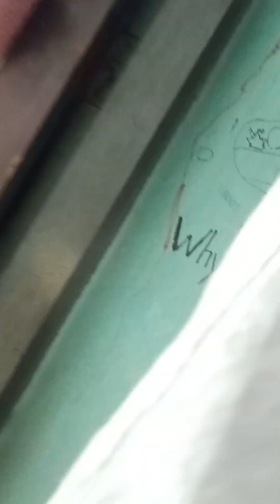2️⃣6️⃣1️⃣7️⃣November 4, 2024